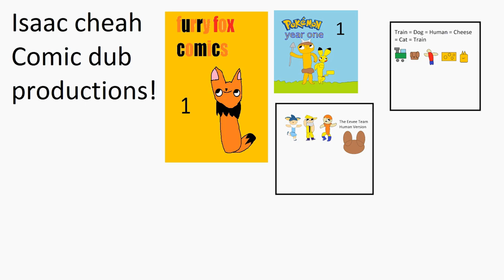Furry Fox Comic Dub Shorts #180 No candles and cake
The 180th strip was released in May 04, 2022